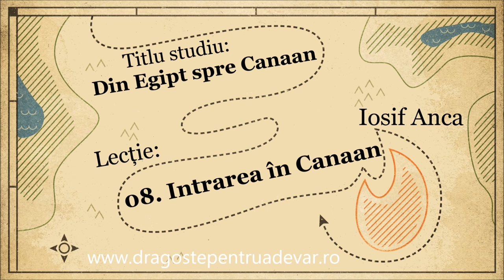Iosif Anca - Intrarea în Canaan (Din Egipt spre Canaan 8/10)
Seria de predici: Din Egipt spre Canaan (lecția 8).